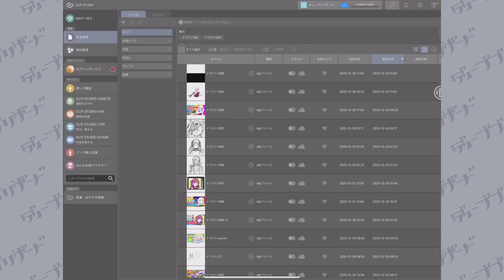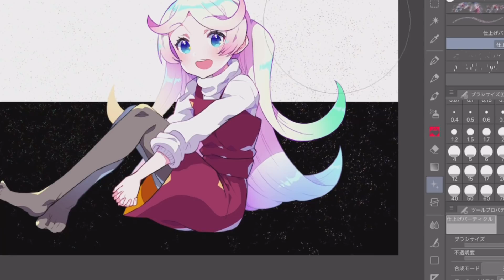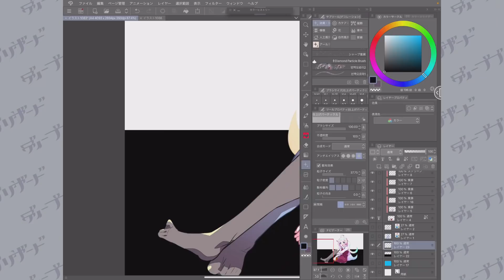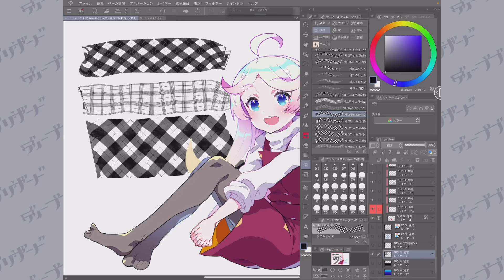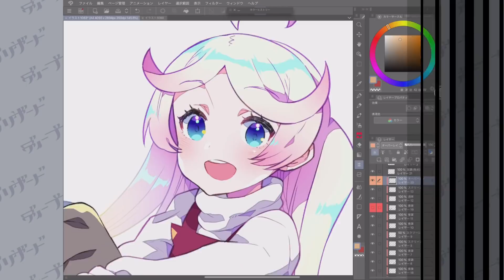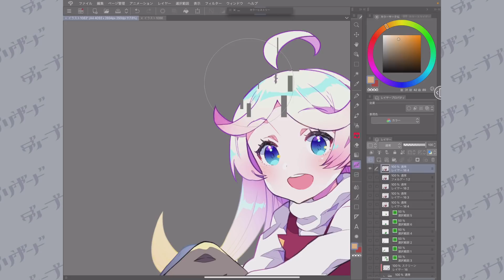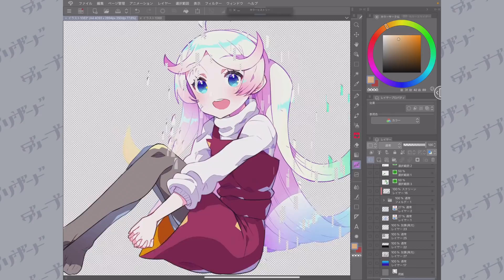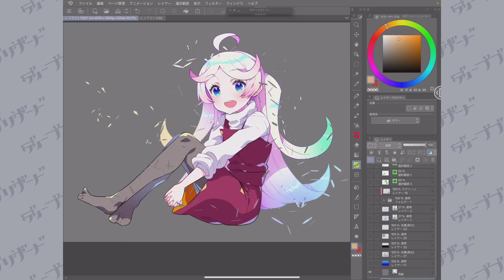買ってよかった！クリスタ優秀素材2020【超入門講座#51】ディープブリザード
51回目の今回は「CLIP STUDIO PAINTで使える有償素材のおすすめ＆使い方」についての講座です！

★今回紹介した素材★
仕上げパーティクル